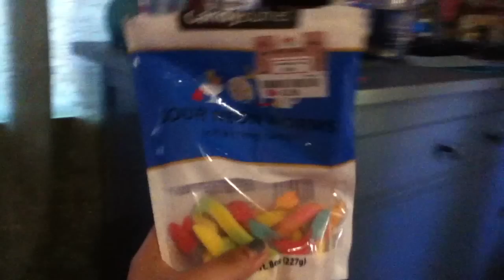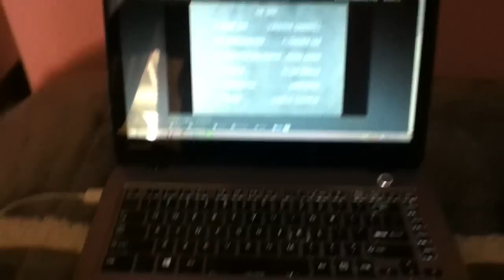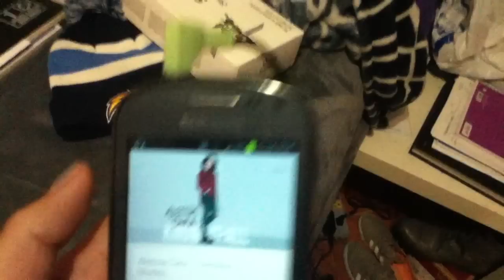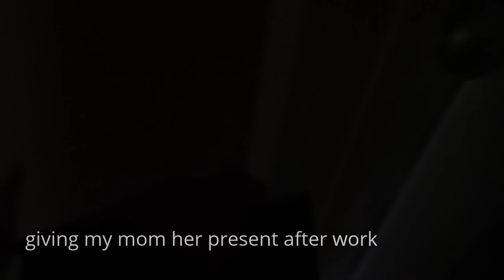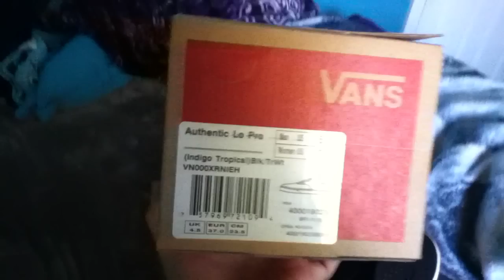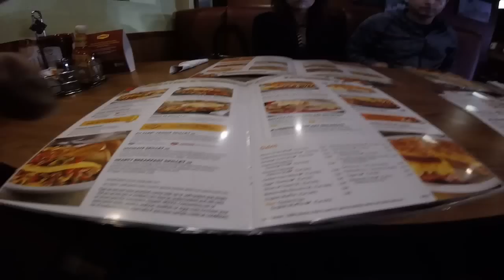Vlog #1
I will try to upload once a week atleast!
comment if you enjoy these type of videos or what will you like to see in the next vlog or continue to see?.
if you read this far comment "damm Daniel"